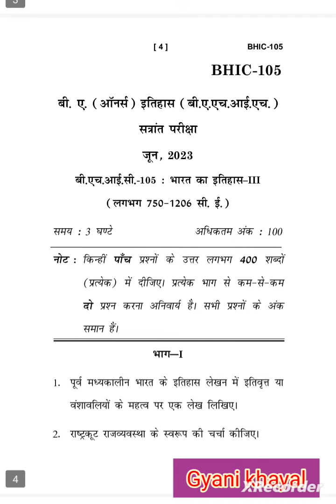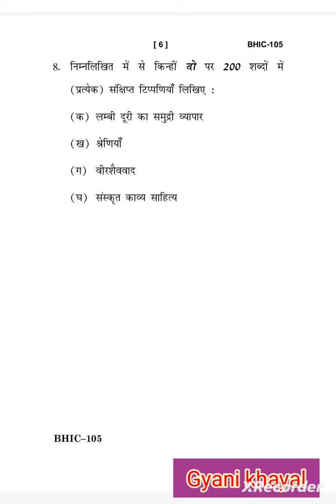BHIC-105 JUNE-2023 QUESTION PAPER IGNORE